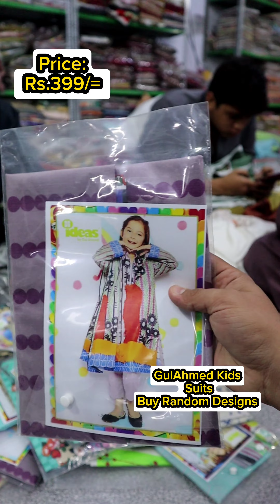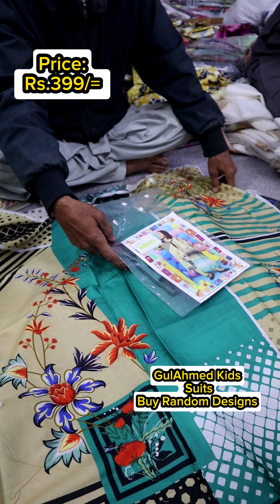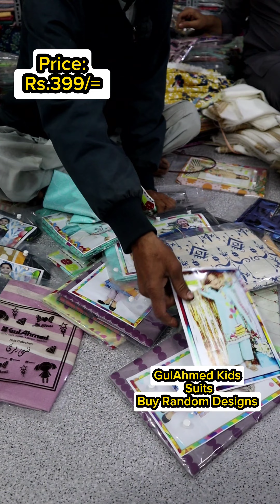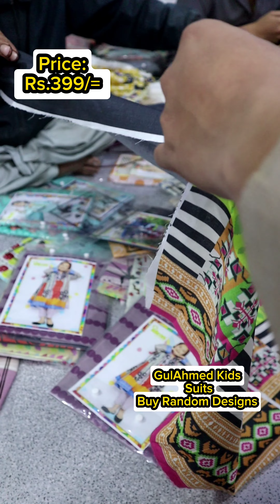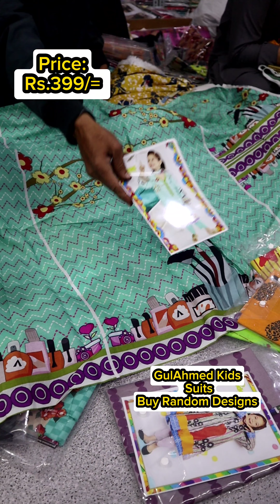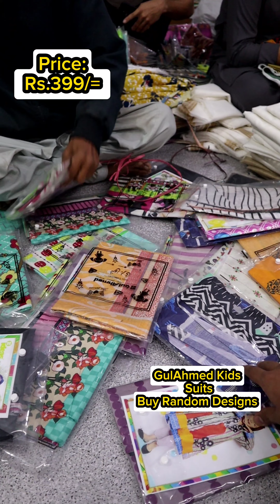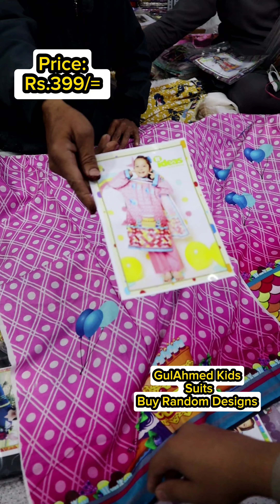Buy any Design Of GulAhmed Kids Shirt of Lawn Stuff Randomly in Rs.399/= 🤭😍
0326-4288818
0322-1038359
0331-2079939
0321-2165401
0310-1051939